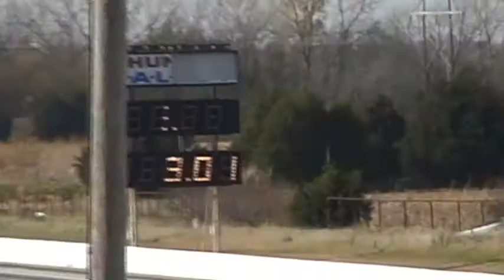Josh - run 1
Josh's first run in his new G8